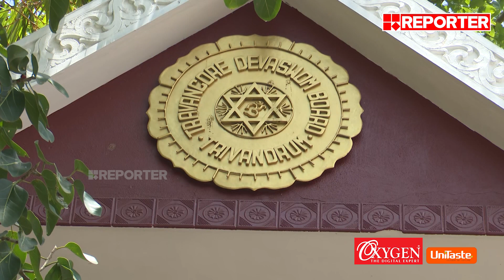ക്ഷേത്രങ്ങളിൽ ഗണപതിഹോമം നിർബന്ധമാക്കി ദേവസ്വം ബോർഡ്| travancore devaswom boards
ക്ഷേത്രങ്ങളിൽ ഗണപതിഹോമം നിർബന്ധമാക്കി ദേവസ്വം ബോർഡ്; മിത്ത് വിവാദത്തിന്റെ സ്വാധീനത്തിലല്ല എന്ന് ബോർഡ് | travancore devaswom boards instruction to conduct ganapati homam in temples

With Regards
Team RBC